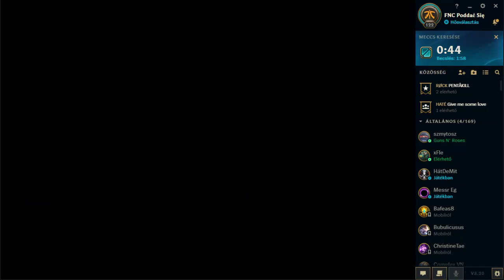FNC Poddać Się HuN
...vagy alátok verem vagy nem.